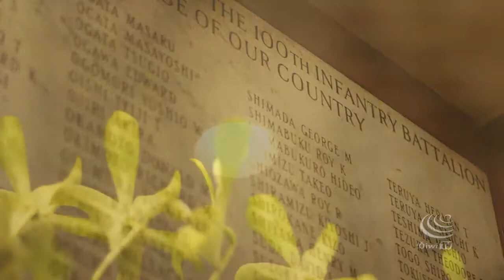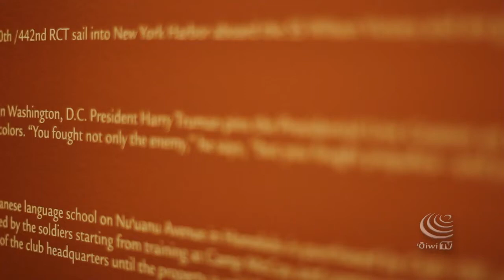Congressional Medal of Honor- 100th Battalion &442nd Regiment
On Dec. 17th Hawaiʻi will honor local 100th Battalion and 442nd Regiment with a Congressional Gold Medal Ceremony at the Convention Center. Local filmmakers Oz Go and Johnathan Walk will be premiering their recent documentary focused on these legendary local war heroes.